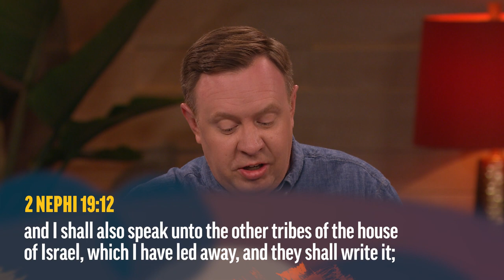God's Light Is Everywhere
Patrick Mason speaks of the “portion of God’s light” that is given to all nations, and how we can find truth widely.